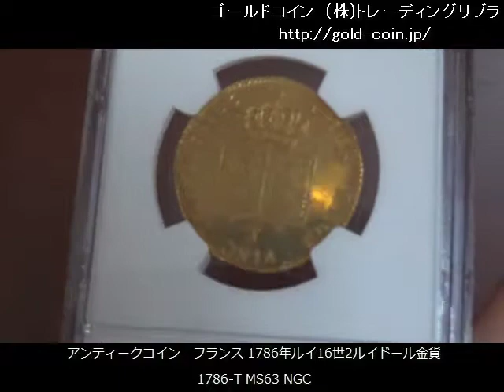アンティークコイン フランス 1786年ルイ16世2ルイドール金貨1786-T MS63 NGC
1785～1791年 発行
重量 15.297グラム
91.7％ 金 8.3％ 銀その他

2ルイドールは、ルイドールの約倍の重さとなります。
枚数も少なく人気が高いです。

発行枚数 不明　通常の1786-Tは396,000 枚
統治者  Louis XVI
表面文字
LUD XVI D G FR ET NAV REX

裏面文字
CHRS REGN VINC IMPER 1786